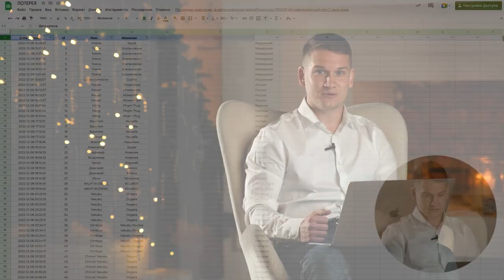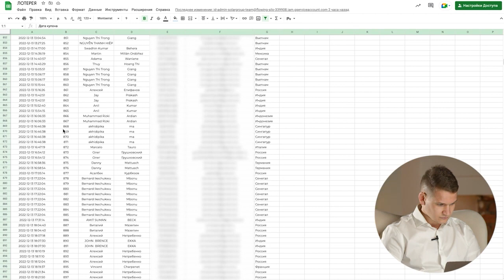Ключевые события проекта: дайджест января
В январе в проектно-конструкторском технологическом бюро «Совэлмаш» стали активно формироваться рабочие помещения. Здесь устанавливалось оборудование, рабочие места, производилась уборка. Близится то время, когда будут запущены первые участки: испытательная лаборатория и обмоточный участок.

Из видеодайджеста вы также узнаете:
где в России будет создан электромобиль на «Славянке»,
какие гости побывали на строительной площадке «Совэлмаш»
и другие события января в проекте.

Смотрите и делитесь с инвесторами и партнёрами!